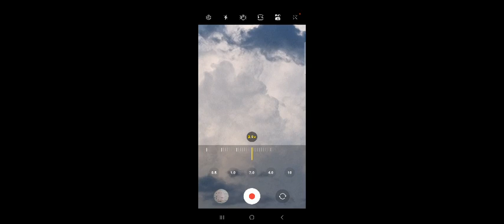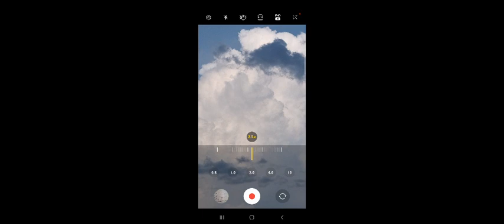🤔stay puffed marshmallow man🤔 face changed y backspin changed🤔nudist cloud😱😂🤣😂🤣😂🤣😂🤣😂🤣😂🤣😂🤣😂🤣😂🤣😂🤣😂🤣😂🤣😂